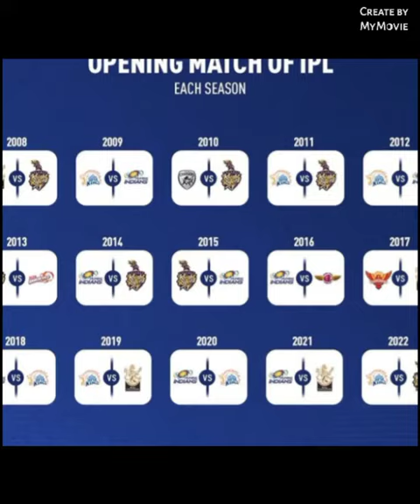History OF Indian Premier League 🏏💥